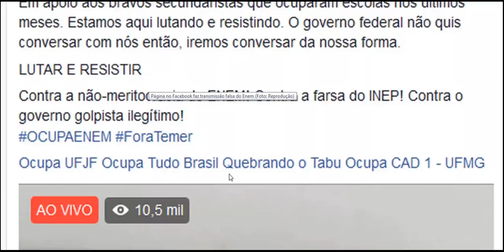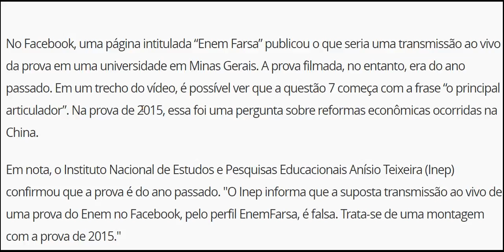Página no Facebook publicou o que seria uma transmissão ao vivo da prova